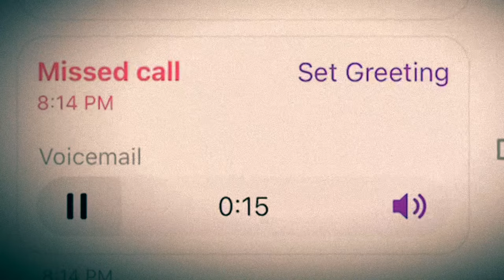The Daniel Larson Documentary - (Part 3 Trailer)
He always comes back.

Here is the long awaited trailer for The Daniel Larson Documentary - Part 3!
If you did, feel free to show and give the video a like. If you didn't, give it a dislike and let me know why in the comments.